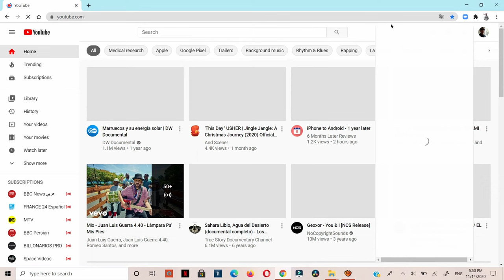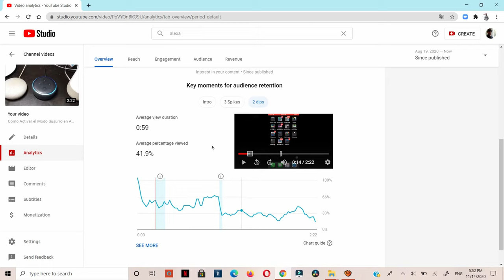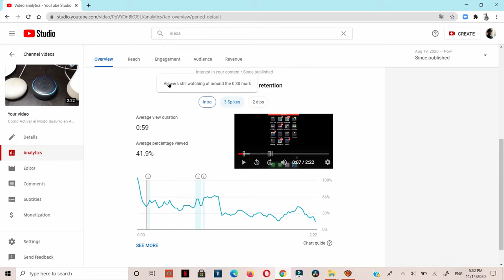Como saber la parte que mas ven de tu video de YouTube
dentro de tu mismo canal de YouTube sabras que parte del video los usuarios consumen más, esto te dará la oportunidad de mejorar en tus videos y hacer el video mas adaptado a los usuarios, de esta manera tendrás una mejor manera de ganar audiencia.

Pista Utilizada